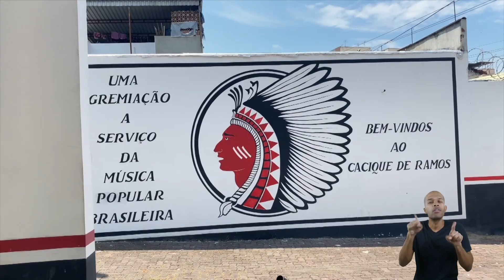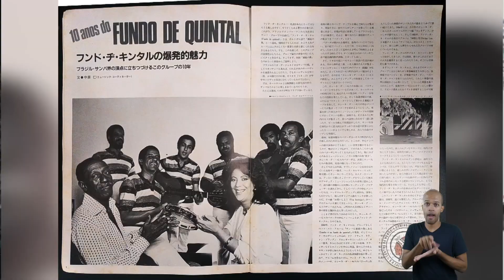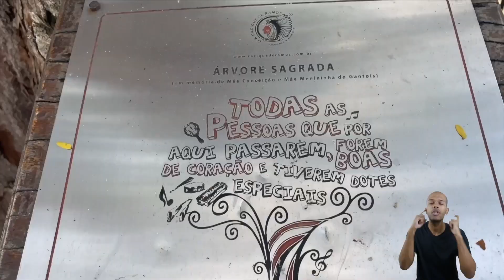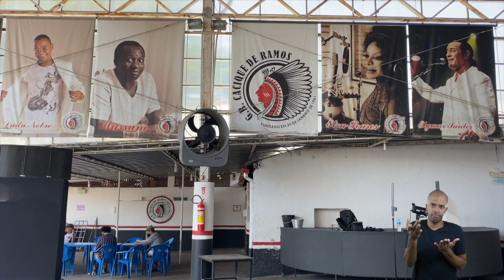Onde mora o Samba - Cacique de Ramos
Nascido nas frestas, como representação identitária em espaços de resistência negra, o samba esteve por anos na esteira da legalidade. Depois de muito preconceito e repressão,  o gênero caiu nas graças do povo, ganhando força como manifestação popular.

Neste Rolé, visitamos o Cacique de Ramos, um reduto clássico da salvaguarda e renovação do samba carioca. Lazir Sinval e Walter Ferreira compartilham memórias que têm nestes lugares, e falam sobre a importância desses espaços para a cultura negra.

O Rolé é um projeto do Estúdio M’Baraká.